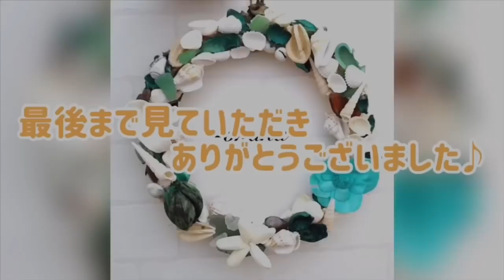【モールドを使わないレジン】モールド無し！クリアで涼しく人気カラーのおはじきシリーズ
通常のモールド(型)を使ったレジンアクセサリーの作り方ではなく、独特の技法で仕上げた、フリーハンドのレジンアクセサリーの作り方を紹介。

今回は今人気のテラコッタカラーを使った、オリジナルデザイン。
クリアの部分を多く残すことで、涼しげに、どんなお洋服にも
合わせやすく仕上げました。
同じデザインでも、色が変わると印象が全く変わるのも面白い！！

お好みの色の組み合わせを見つけてみてくださいね(^^♪

※こちらのデザインは、現在オリジナルの
ohana作品として販売しております。
類似品のデザイン販売はお控えくださいm(_ _)m

《ohanaの愛用品》
※よく、ライトやハンディＵＶライトについて聞かれるので、
愛用しているものを載せておきますね♪

≪よく使用するカラージェル≫
◎グレースガーデン

I made it without using a mold.
It is an original resin accessory.

몰드를 사용하지 않고 만들었습니다.
원래 레진 액세서리입니다.

我是在不使用模具的情況下製作的。
它是原裝樹脂配件。

｡*⑅୨୧┈┈┈┈┈┈┈┈┈୨୧⑅*｡

Daily updates on new items at ✤ Insta

✤minne
For sale